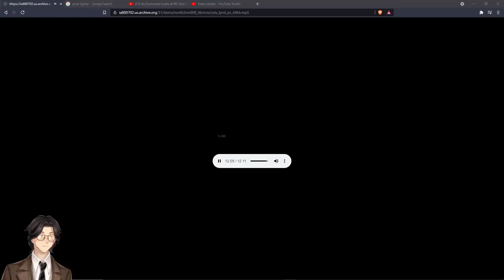Cats By Robert Lynd: Genshin Impact: Audiobook Gaming